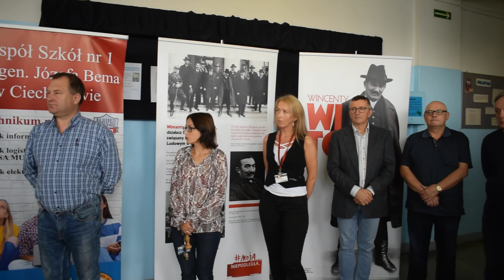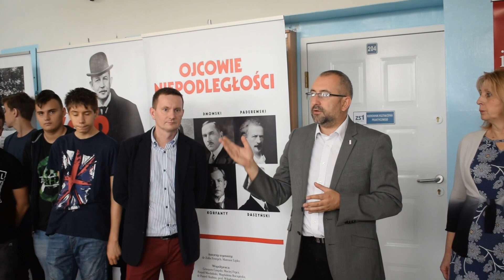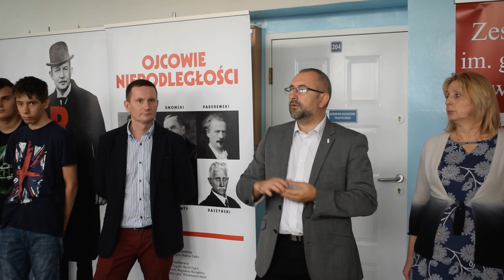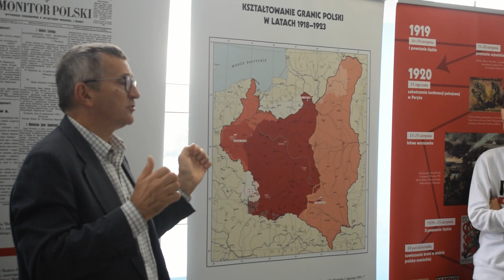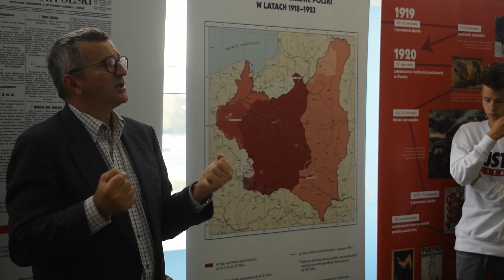Ojcowie Niepodległości – wystawa IPN w Bemie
11 września w naszej szkole odbyła się inauguracja wystawy „Ojcowie Niepodległości”. Ekspozycję przygotowało Oddziałowe Biuro Edukacji Narodowej IPN w Szczecinie. Odnosi się do setnej rocznicy odzyskania niepodległości przez Polskę. Uroczystego otwarcia dokonała pani dyrektor Krystyna Ślubowska oraz pan Krzysztof Bieńkowski, kierownik Delagatury Mazowieckiego Urzędu Wojewódzkiego w Ciechanowie, który przedstawił naszym uczniom i nauczycielom cel i treść przedsięwzięcia. Z prelekcją na temat tła historycznego wystąpił historyk, pan Jacek Hryniewicz. Wystawa będzie dostępna w naszej szkole przez kilka dni.